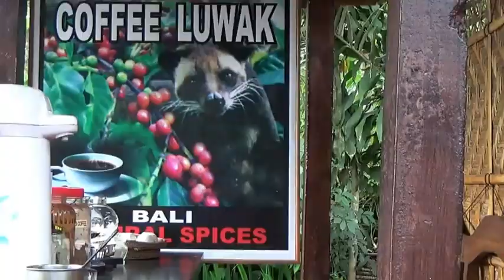A visit to a chocolate and coffee plantation, A real Fruit jungle in Bali.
What a cool place, Right in the jungle, a Beautiful place with so many different trees, Was not a fan of the crazy big fruit bat though.